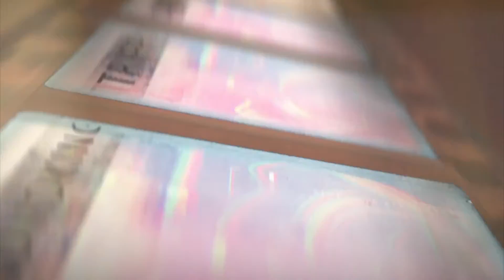Film İşleri 101 | Yapımcı Neler Yapabilir?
YFA Show  |  Film İşleri 101 | 7. Bölüm  Part 2'nin tamamı için;

YFA Show, her perşembe yeni bölümü ile seyircisi ile buluşuyor!

vans, @vans Yunus Furkan Altınkaynak